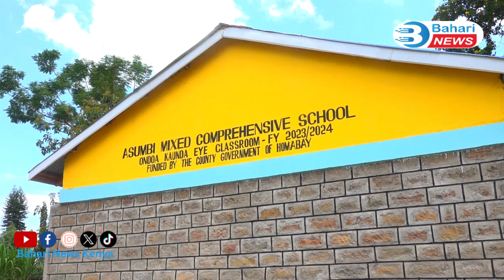NEXT DEPUTY PRESIDENT!! See how Gov. Gladies Wanga received in Homabay in classroom launch.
Welcome to Bahari News Kenya. The leading YouTube channel on matters political news.